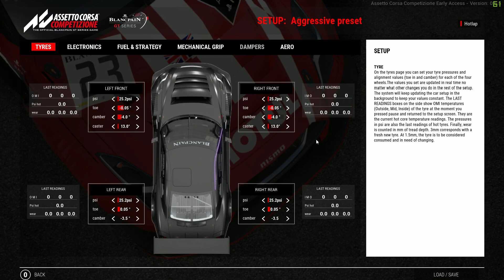ASSETTO CORSA COMPETIZIONE|VUELTA RÁPIDA|SETUP NISSAN GTR GT3|CIRCUITO DE MONZA|LOW RIDER GAMES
Aquí tenéis la vuelta rápida + el setup del Nissan GTR GT3 en el circuito de Monza para el Assetto Corsa Competizione.

Coche: NIsaan GTR GT3
Circuito: Autodromo Nazionale di Monza
Tiempo: 1:49:080 mejorable

Si queréis apoyar al canal económicamente durante los directos, lo puedes hacer mediante donaciones por aquí: ¡con mensaje personalizado de texto y voz en pantalla incluídos!:

SETUP:
➤Fuentes de alimentación tacens mars gaming 700 w
➤Torre atx thermaltake versa n21
➤Tarjeta gráfica nvidia geforce gtx 1060 g1 gaming 6gb gddr5
➤Memorias ram g.skill ripjaws v red ddr4 2400 pc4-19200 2x8gb
➤Teclado tacens mars gaming mcpo + ratón
➤Grabadora dvd/blueray asus drw-24f1mt
➤Disco duro samsung 850 evo ssd series 250gb sata3
➤Ventilador cpu tacens mars gaming mcpu2
➤Multilectores tacens anima acr1 lector de tarjetas